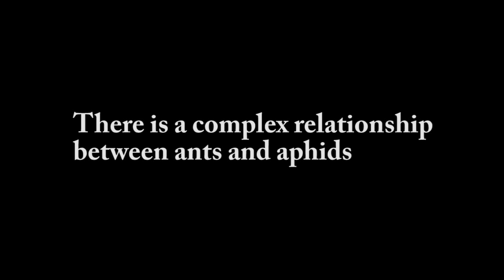Ants farming aphids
Some ant groups use to "farm" aphids in order to get an easy access to their honeydew, which is a very efficient energy supplier. In ants of the genus Formica for example, honeydew is the most important food source (62 %) besides insects and other organic material.
Depicted in the film are workers of the genus Lasius (presumably Lasius niger) guarding aphids. Lasius prefers a wide range of organic material as food, honeydew included.
The relationship between aphids and ants results in complex behaviours of the ants in order to keep the aphids in groups and in order to inhibit their dispersal. For this purpose ant workers use to cut off the wings of adult aphids. This demonstrates that being protected against enemies by ant workers does not necessarily only bears advantages for the aphids.
Newer studies could show that secretions of the ant workers additionally influence the mobility of aphids in a negative way that they cannot quickly disperse by themselves.
Complex behaviours to guarantee access to a permanent food source for ant colonies evolved several times within the ants. Besides the "farming" of aphids", leaf cutting ants for example cultivate a fungus in order to eat from it. This fungus needs to be fed with pieces of leaves, which those ant workers regularly need to collect.